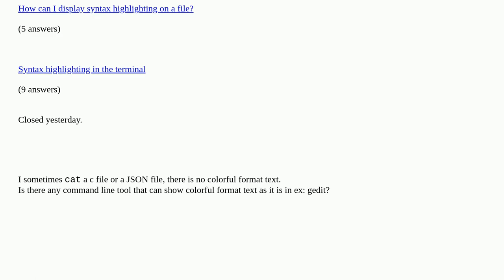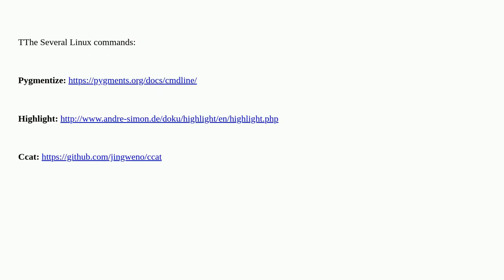Any 'cat' colorized tool?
Any 'cat' colorized tool? [duplicate]

A special thanks goes out to the community

  syntax-highlighting pager software-rec